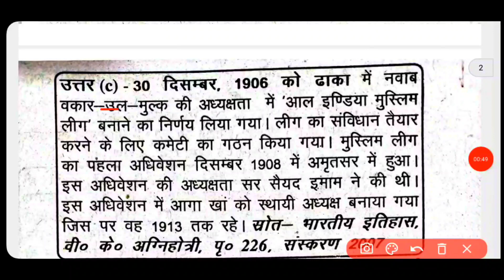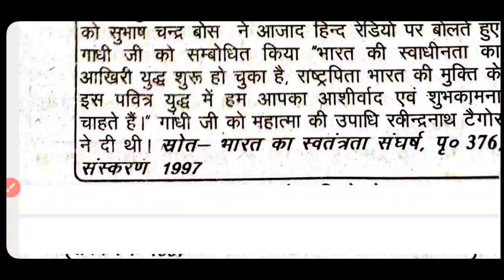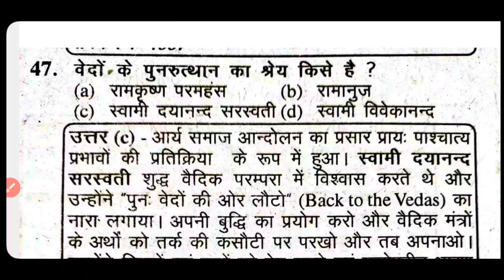भारतीय राष्ट्रीय आंदोलन /bhartiya rastriya andolan